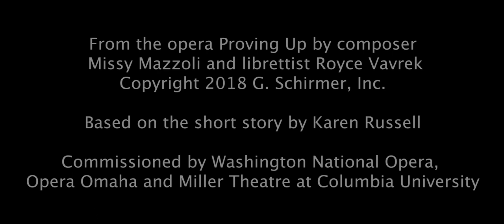PROVING UP: Uncle Sam's Farm, Prologue to the opera by Missy Mazzoli and Royce Vavrek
The haunting prologue to composer Missy Mazzoli's acclaimed 2018 opera Proving Up, featuring baritone John Moore. Mazzoli creates an eerie electronic landscape around an 1850 text by Jesse Hutchison, Jr., a text originally written to encourage westward expansion. This cheerful text takes on a somber and creepily prescient tone in the context of modern-day America. ("Uncle Sam is rich enough to give us all a farm... The people do the voting and the children go to school...") Shot on location by the composer and librettist Royce Vavrek in Nebraska and South Dakota in August, 2020.

Proving Up is based on a 2013 short story by Karen Russell, from her collection Vampires in the Lemon Grove. The work was commissioned by Washington National Opera, Opera Omaha and New York's Miller Theatre, and the album was released on August 21, 2020 by Pentatone

LYRICS:
Come along, come along, make no delay;
Come from every nation, come from every way.
Our lands, they are broad enough - don't be alarmed,
Uncle Sam is rich enough to give us all a farm.

Of all the mighty nations in the East or in the West,
This glorious Yankee nation is the greatest and the best.
We have room for all creation and our banner is unfurled,
Here's a general invitation to the people of the world.

Come along, come along…

We're bound to lead the nations for our motto's "Go ahead,"
And we'll tell the foreign paupers that our people are well fed;
For the nations must remember that Uncle Sam is not a fool,
For the people do the voting and the children go to school.